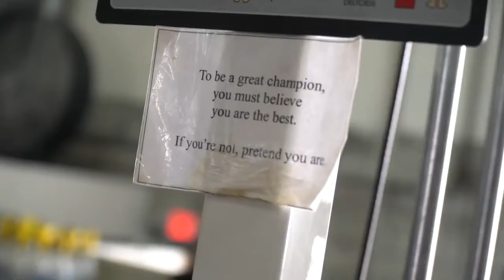[ワークアウトbgm] 2022年に運動するのに最適な音楽とスポーツ💪トレーニングモチベーション💪筋肉トレーニング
ワークアウト音楽、ワークアウト、ジム、ワークアウトミュージックミックス、モチベーショントレーニング、音楽2022、ジムモチベーション、ジムミュージック、最高のジムモチベーション、トレーニングモチベーション、モチベーション、モチベーション音楽、ワークアウトトレーニング音楽、ランニングソング、ワークアウトモチベーション音楽、ワークアウトソング、ボディービルディング 、音楽プレイリスト、ジム音楽2022,ジムミュージック2021、ワークアウトミュージックミックス、ウィズハリファ、トゥパック、カニエウェスト、ドレイク、トワーク、トラップ、ラップ、ジムモチベーション2021、ワークアウトモチベーション、ドウェインジョンソン、ボディービルディング、ヒップホップ、アランウォーカー、フェード、ワークアウトミュージック、NEFFEX、ANLLELA SAGRA、モチベーションミュージック、ジムソング、ジムモチベーションソング、ベストワークアウトミュージック、